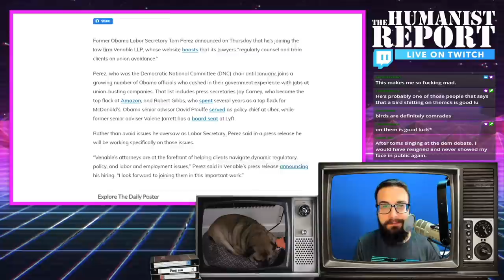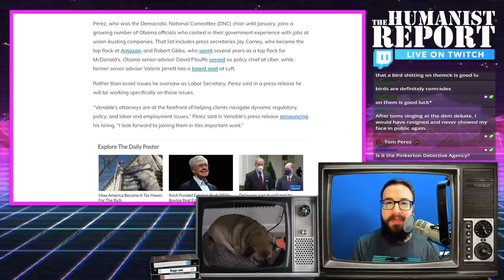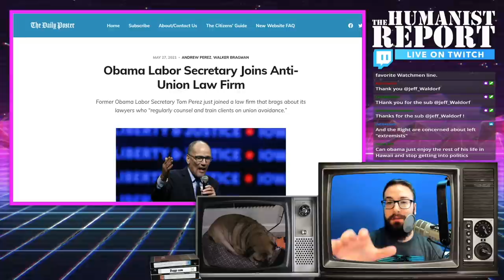Former DNC Chair Tom Perez Already Working For Anti-Union Law Firm | Twitch Highlights